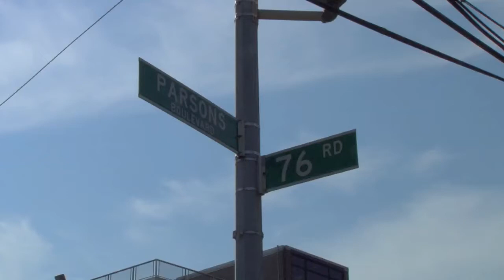Parson Junior High School 168